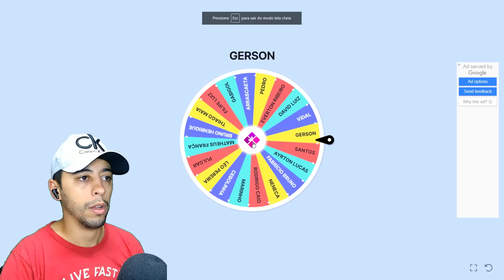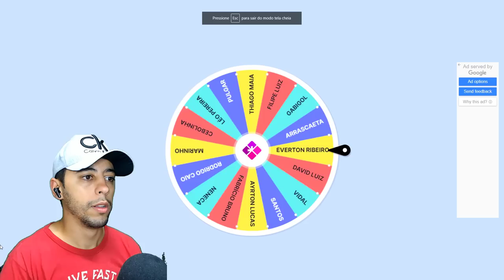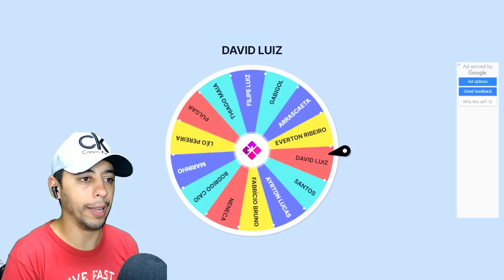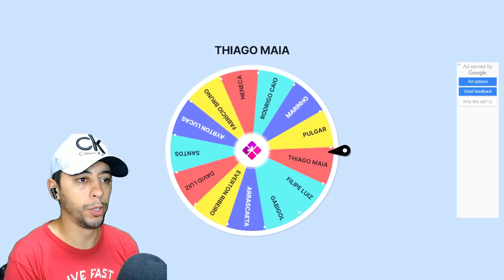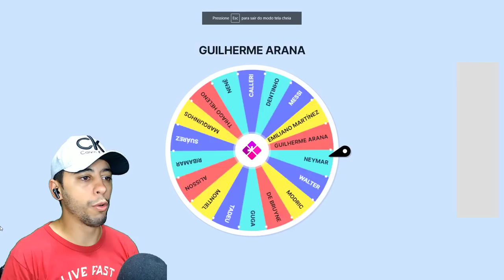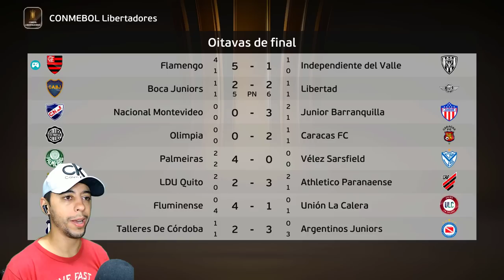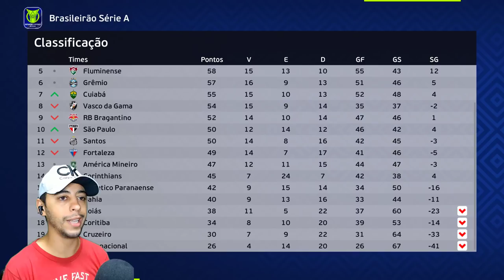RECONSTRUINDO O FLAMENGO MAS A ROLETA ESCOLHE QUEM SAI E QUEM CHEGA!